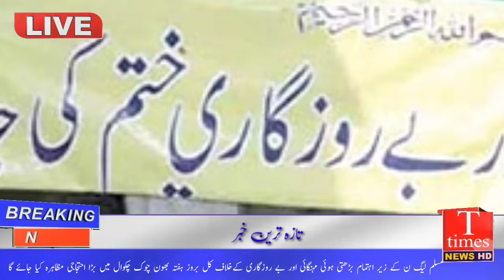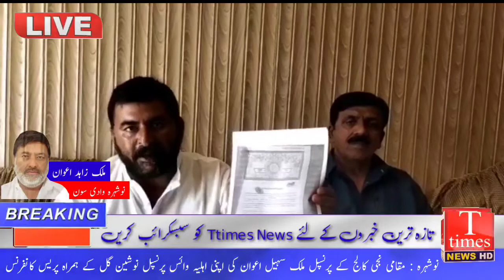نرسنگ سکول بنا کالج ، مہنگائی کےخلاف کل مظاہرہ ،اوور سیز کمیشن پر خصوصی پروگرام ،کالج پرنسپل پر تشدد